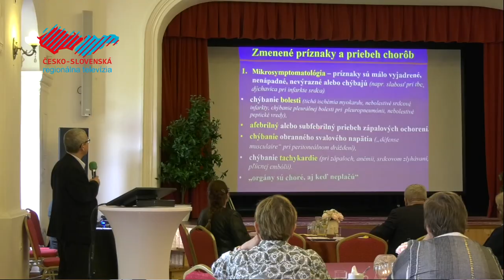Stretnutie lekárov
Holíčska Beseda bola dejiskom regionálnej interdisciplinárnej spolupráce lekárov. Program stretnutia sa skladal z prednášok a workshopoch na tému lepšej komunikácie medzi lekármi a pacientmi.